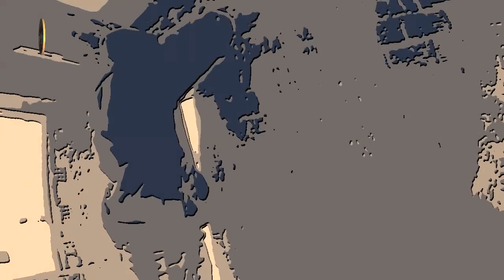Строим дом. Как закрыть штробы?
Запаковываем штробы, создавая монолит со стеной. Чтобы впоследствии не было трещин, мы клеим строительную сетку. Этот прием применяется внутри и снаружи зданий.